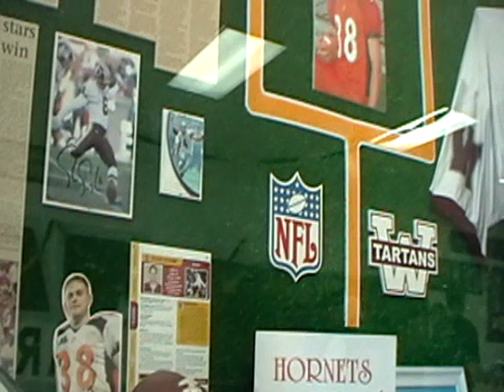Shaun Suisham Steelers Super Bowl Wallaceburg Ontario Canada.wmv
Pittsburgh Steelers kicker and Wallaceburg, Ontario Canada native Shaun Suisham is set to play in Super Bowl 45 in Dallas, when Suisham and the Steelers face the Green Bay Packers on Sunday, February 6th. Suisham's alma-mater, Wallaceburg Dsitrict Secondary School held a pep ralley in celebration of Suisham's appearance in the game.